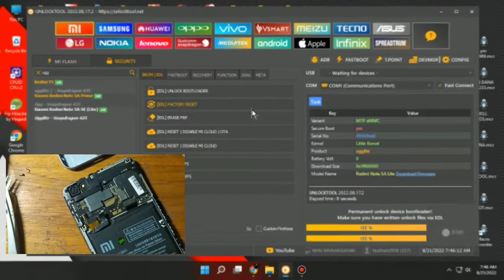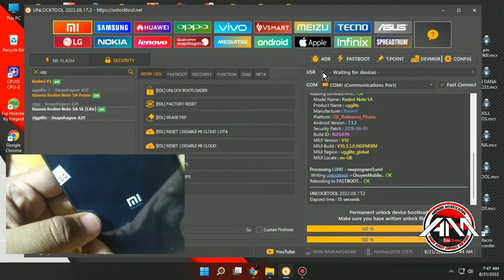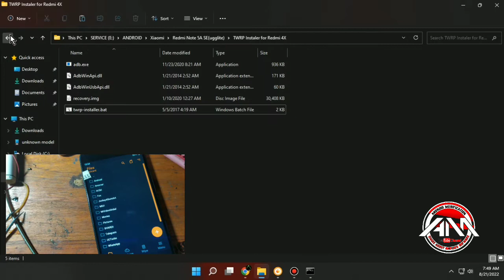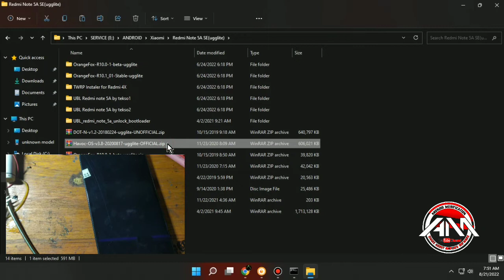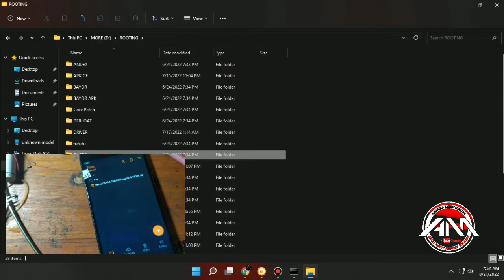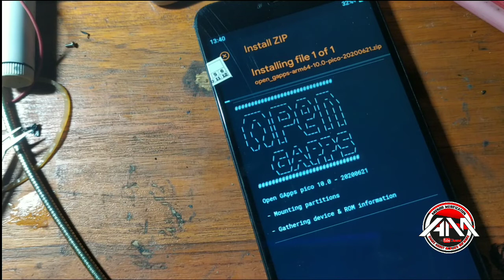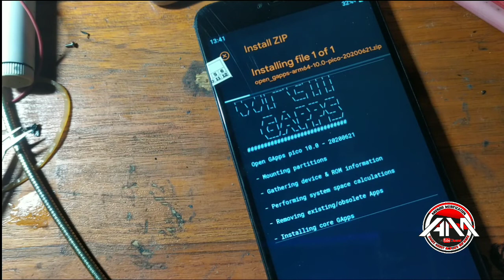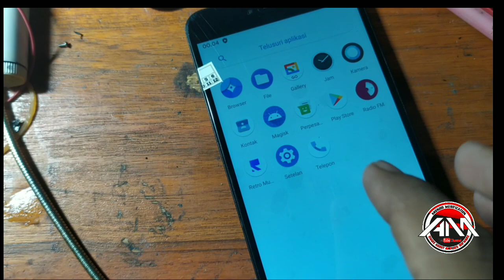Custom Rom Redmi note 5a ugglite Buat All Driver Ojol Havoc 3.8 official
hai gaes
kembali lagi di Am Service yg dulu bernama ANDROID MODIFICATION krn banned saya Ganti nama Am Service

VISI MISI share dasar ROOT custom rom dan seputar HP android

Creator                           : Andex
HP                                   : REDMI NOTE 7 LAVENDER
APK EDITOR                  :KinemasterMOD,VN editor
Recording                      :Headset
Sarana Pendukung      :rokok WinFilter kopi sachetan

Trimakasih
Tuhan Yang Maha Kuasa
Orang Tua
Istri & anak
Fredot                           :Netizen Gaming
KK cell
Dheddy Demian
Bayor Sofware
Sedulur Teskla(Teknisi Smartphone Klaten)